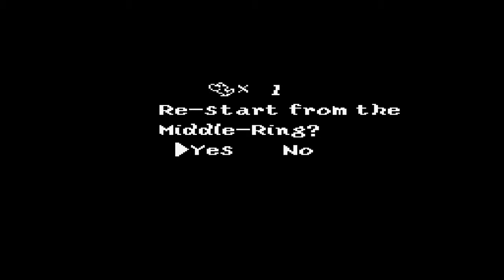Let's play SMW2: Yoshi's Island 5-7 & 5-8 [Blind]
Spikes in the bum.